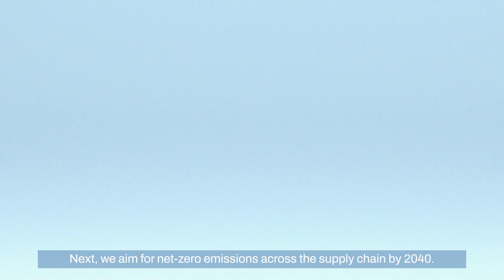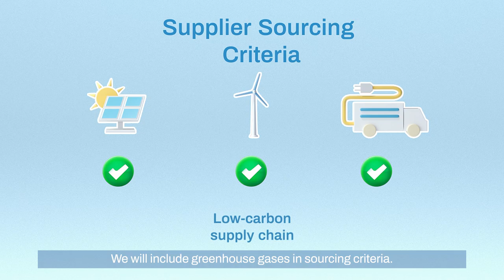Autoliv’s Way to Net Zero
Autoliv’s ambitious climate targets place us among the frontrunners of automotive suppliers.  In June 2021, we became the first automotive safety supplier to announce our commitment to become carbon neutral in our operations by 2030 and to aim for net-zero emissions throughout our supply chain by 2040. In line with the Paris Agreement, our climate targets are approved by the Science Based Targets initiative.